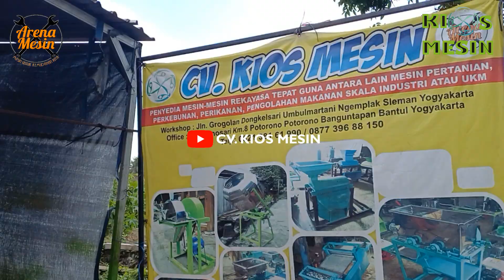Mesin Giling Sabut Kelapa jadi Cocochip